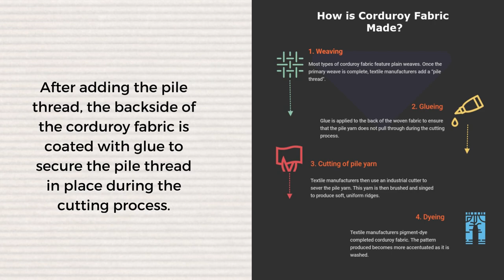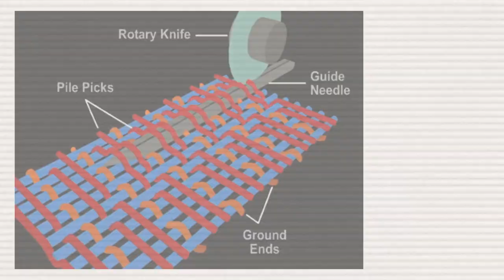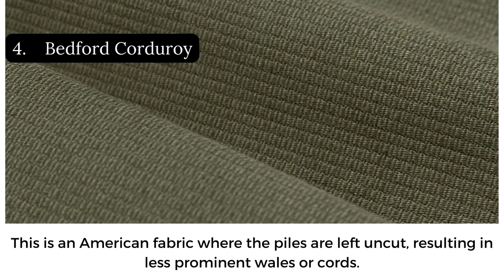Let's talk about Corduroy Fabric in details I Types of Corduroy fabric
Let's talk about Corduroy Fabric in details I Corduroy fabric
In this channel, I aim to educate, inspire, and ignite your passion for textile design and creativity. Whether you're a seasoned designer, a student seeking knowledge, or simply curious about the world of textile design, our content is tailored to cater to all levels of expertise.
our design drawing tutorials, where we showcase various techniques, tools, and approaches to bring your ideas to life on paper. We dive into the principles of color theory, composition, pattern creation, and explore different styles and aesthetics to help you develop your unique design language.
In this video, I talk about every detail of corduroy fabric.

Share your thoughts, ask questions, and engage in meaningful conversations.